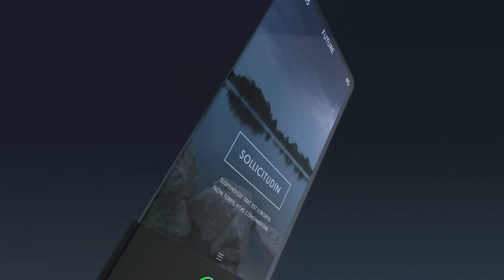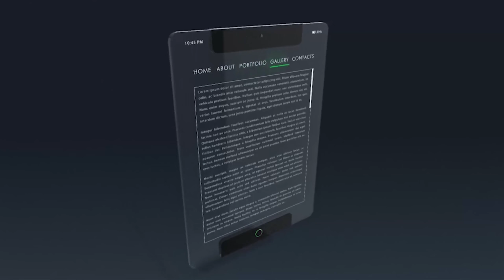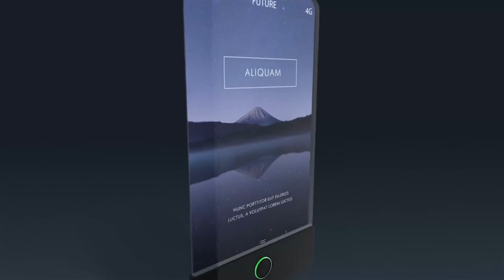Future Gadgets | After Effects Project Files - Videohive template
Element 3D V.2 required 4K Resolution 5 Gadgets (Monitor, Smartphone, Tablet, Ring, Cup) Transparent Dual Display Create Parallax FX (Monitor, Smartphone, Tablet) Greetings on Device Screens Included Coffee Steam and Temperature Circle Included 19 Scenes Color Control Very Easy Edit Videotutorial Included Fonts is not included Soundtrack Footages Best Time Lapse Video Sunset MONTE CIMONE – IL TIMELAPSE AMAZING Alberta Mountain Lake Mountain Sky Clouds 4K The Maury Show Structure Your Business For Growth